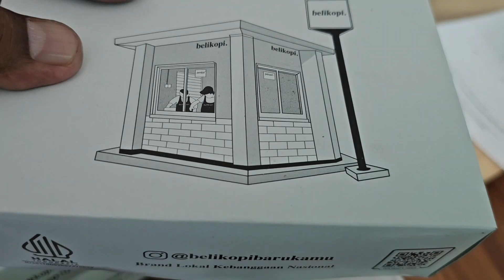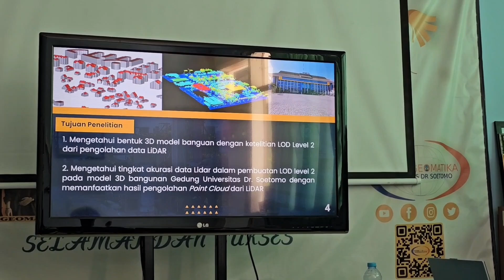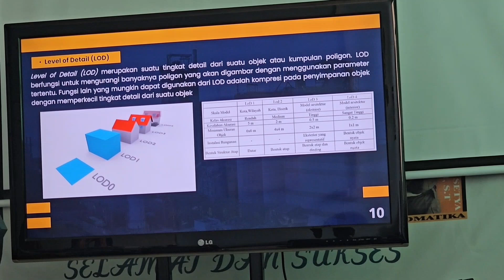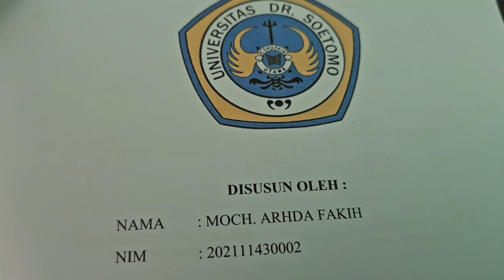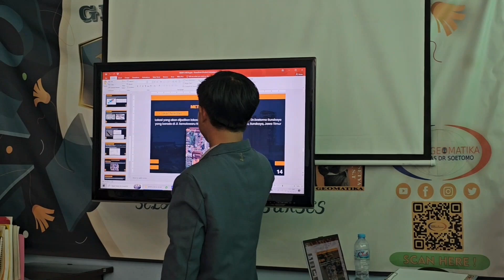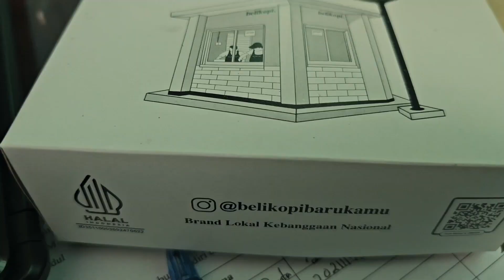Seminar Proposal...M Ardha Fakih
Alhamdulillah...tahapan pengerjaan Skripsi sudah dilalui...tetap semangat..Pejuang Skripsi...!!